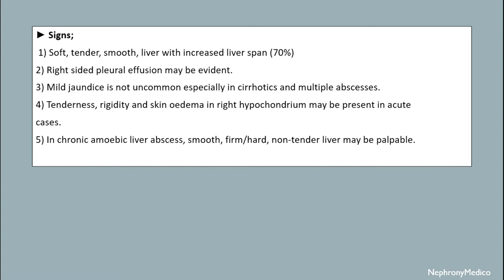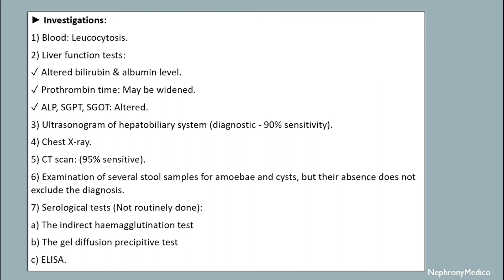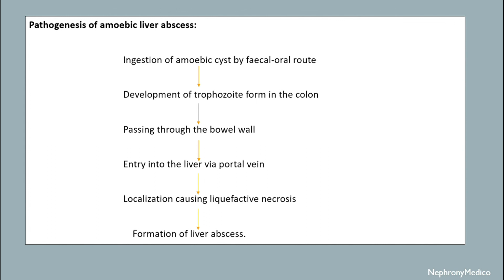Amoebic Liver Abscess - SURGERY - Rapid Revision Video - Lecture - SRB & BaileyLove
This is a short concise video on Amoebic Liver Abscess for rapid revision before your exams.

If you liked this video, then donot forget to click on the LIKE BUTTON below and also, do subscribe us and hit the bell icon to not miss any further updates. We will cover Medicine, Surgery, Gynaecology and Obstetrics, Paediatrics, Ortho, Skin and VD, Emergency, Anatomy, Physiology, Biochemistry, Forensic Medicine, Pathology, Microbiology and Pharmacology too.